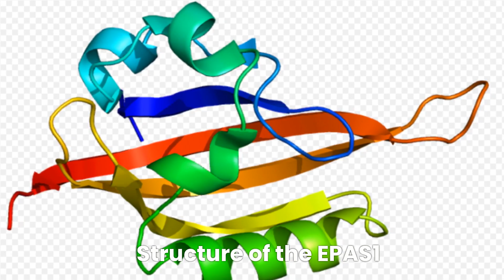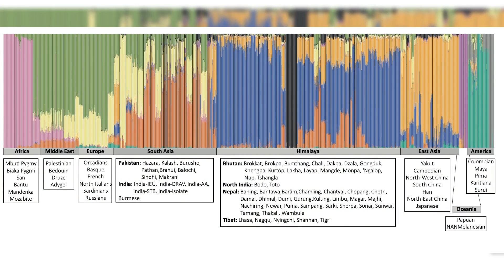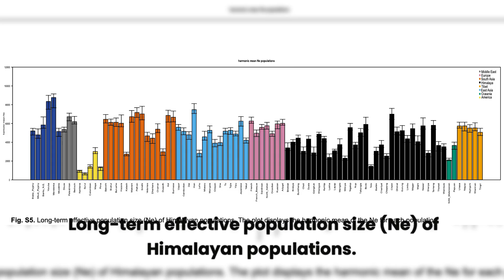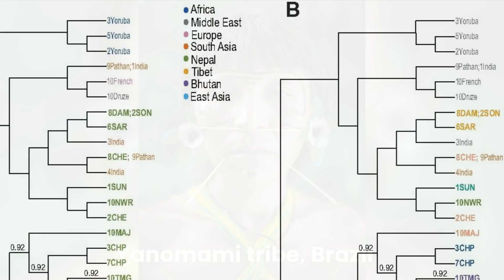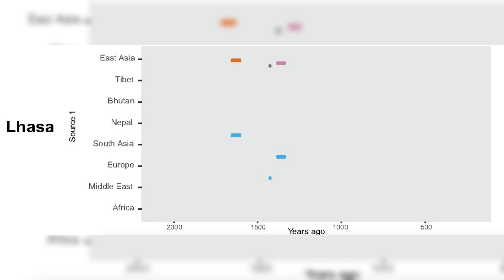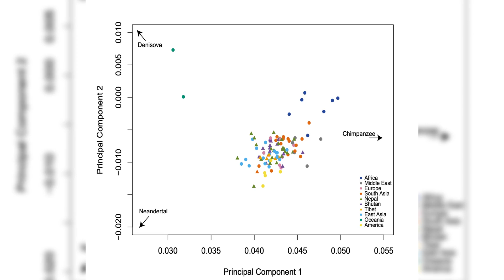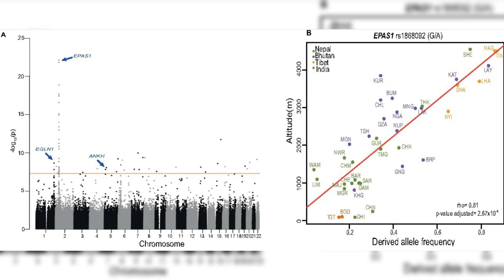Mind Blowing Himalayan DNA Mystery Challenges Scientists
An in-depth analysis of Himalayan Genetics.

Himalayan Genetic Origins
Himalayan Genetic History
DNA of Himalayan People
Who are Himalayan People
Himalayan People and their Genetic Origins

Timecodes
0:00 - Intro
1:15 - Ancient Migration Routes
1:40 - Linguistic Complexity
3:05 - Scientific Data
5:13 - Inbreeding
7:48 - Connection with Ancient People
9:17 - Genetic Variants
10:36 - Enduring Mystery